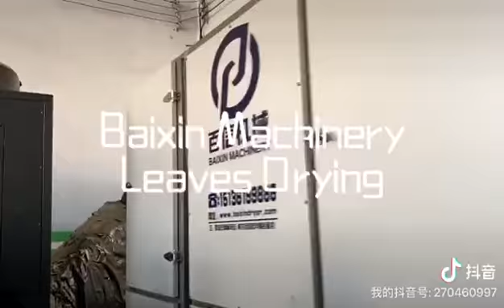Garlic chilli hemp leaves vegetables mesh belt dryer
Dana K